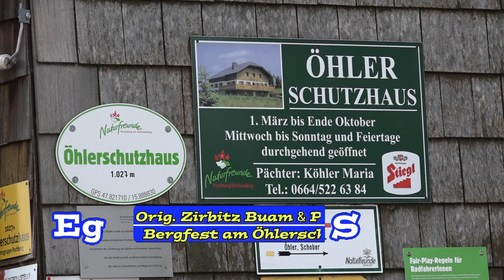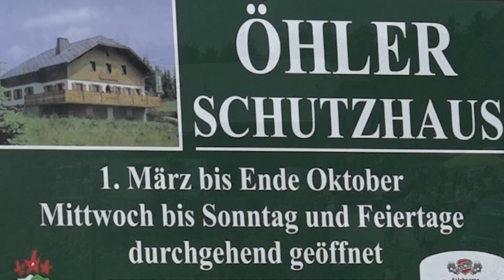Orig. Zirbitz Buam & Petronella beim Bergfest am Öhlerschutzhaus